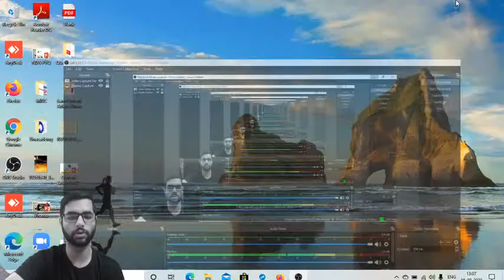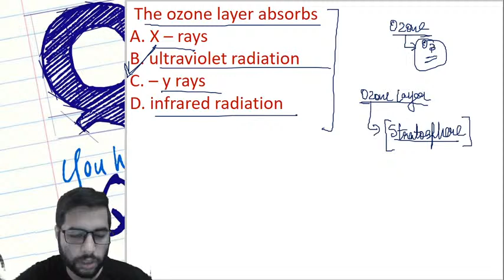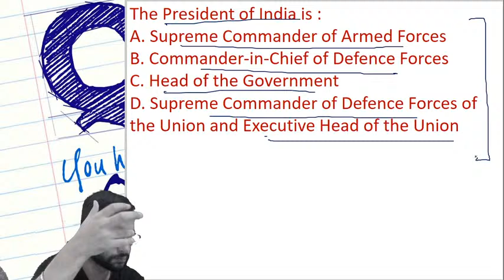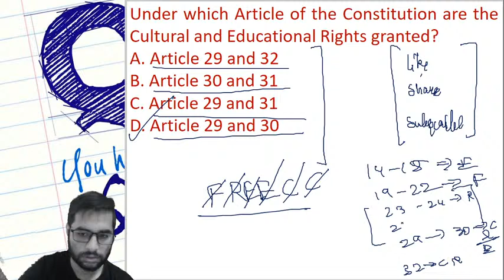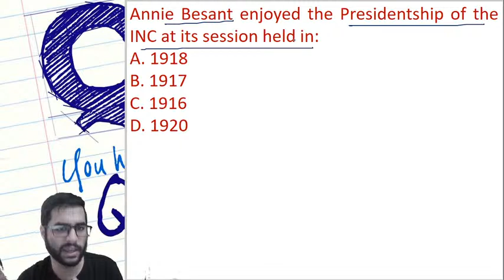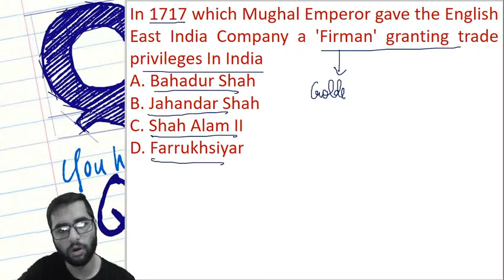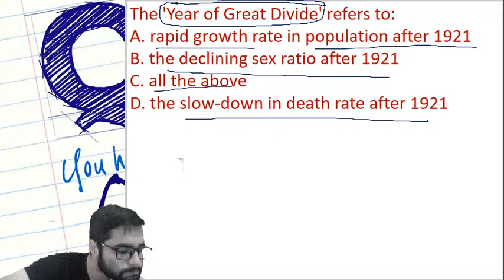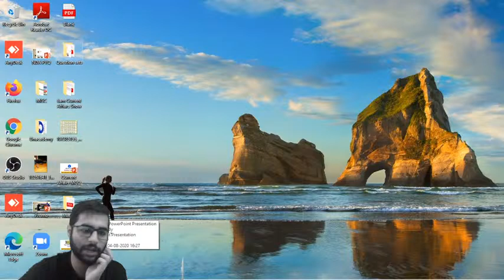1:00 PM - UPSC NDA 2020, Navy AA SSR , Air Force Group X & Y 2020 | GK by Pranav Dutta | GK Question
=== Live Classes Schedule (Mon-Fri) from 27 July ===

✿ Morning Shows:
06:00 AM - Daily Current Affairs MCQs by Pranav Sir
08:30 AM - Daily English Vocab Quiz by Suman Ma'am

✿ UPSC CDS 2020:
09:00 AM - Maths by Vikas Tiwari Sir
10:00 AM - English by Sunil Rulaniya Sir
11:00 AM - Physics by Kumar Ravi Sir

✿ Defence Special (NDA, Air Force, Navy, CDS, AFCAT, CAPF):
12:00 PM - GK by Aman Sir

✿ UPSC NDA 2020, Air Force Group X 2020 and Navy AA & SSR :
01:00 PM - GK by Pranav Dutta Sir
03:00 PM - Reasoning by Vijay Sir
04:00 PM - English by Suman Sharma Ma'am
06:00 PM - Physics by Shailendra Sir
07:00 PM - Maths by Neeraj Baisla Sir

✿ DRDO MTS 2020:
08:00 PM - Maths by Vikas Tiwari Sir
08:30 PM - GK by Pranav Dutta Sir

10:00 PM - Physics by Kumar Ravi Sir

1. One Subscription, Unlimited Access
2. Learn from your favorite teacher
3. Real time interaction with teacher
4. You can ask doubts in live class
5. Limited students
6. Download the videos & watch offline